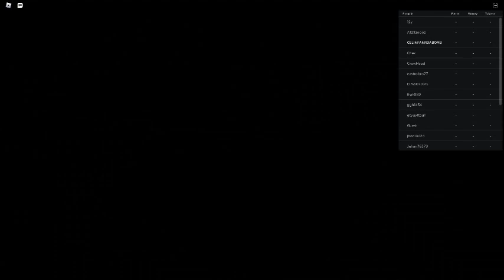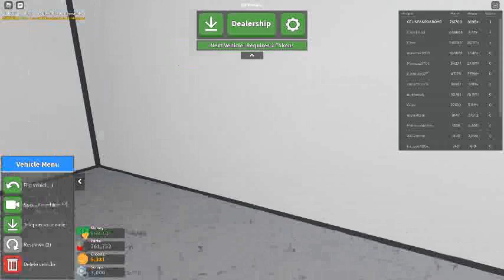Russia Car Crash Compilation 11653